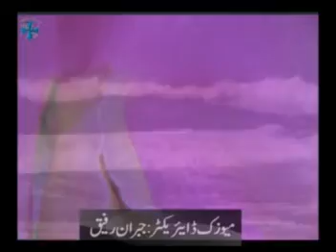BASHIR SHAD---PIYAR BURA DIL PAK KHUDA KA MAI NEY DAKHA HAI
WONDERFULGOSPEL SONG  BY BASHIR SHAD